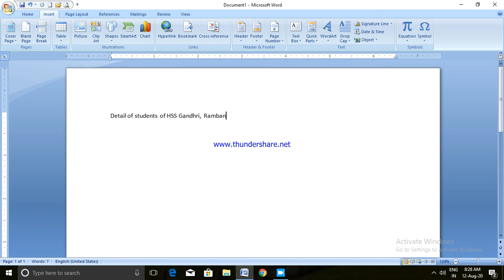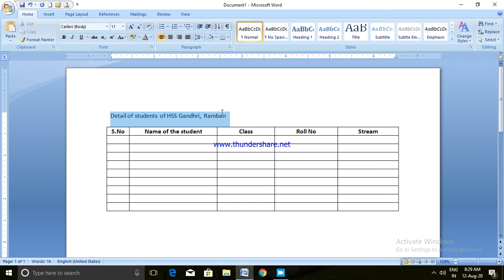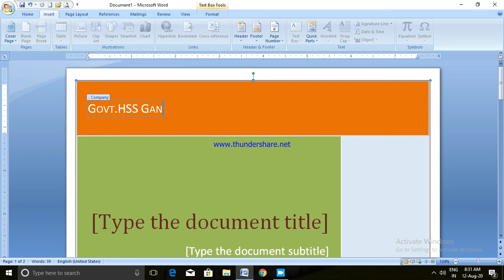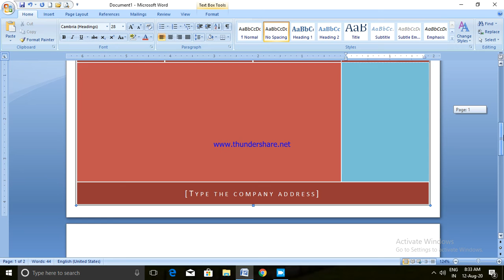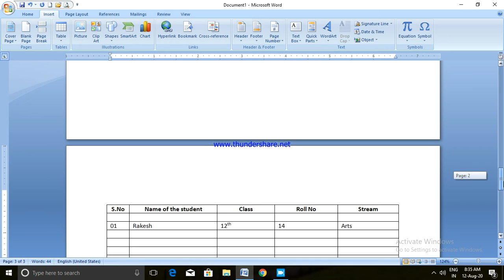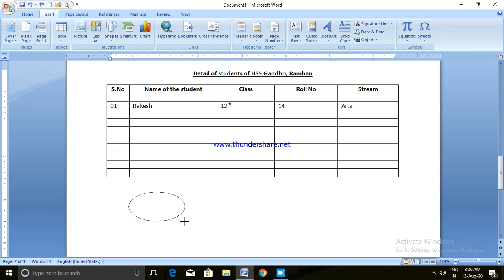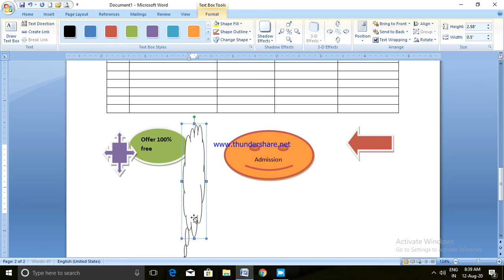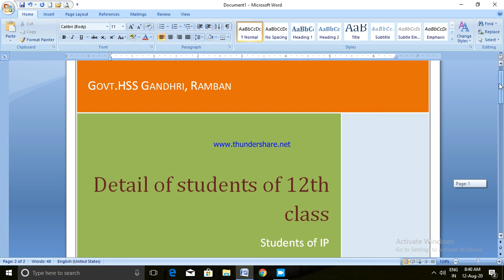Lecture No 05 HSP I IP Practical